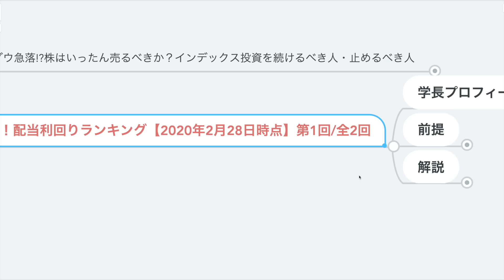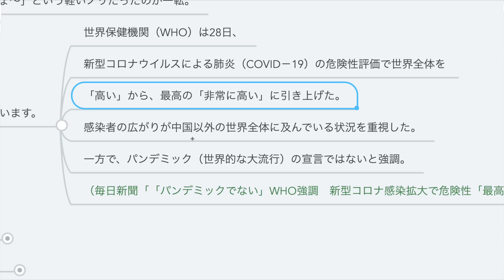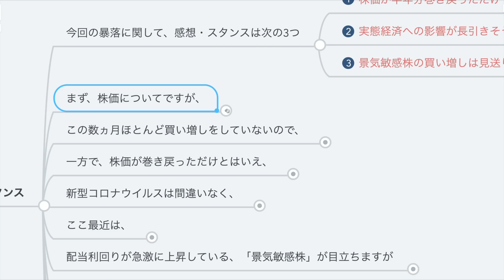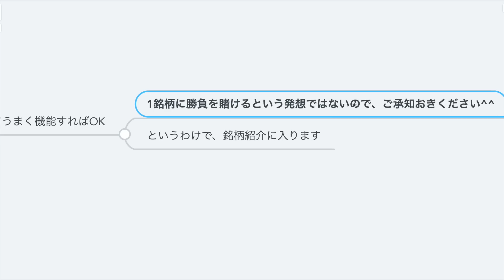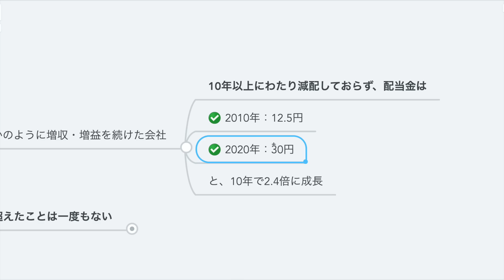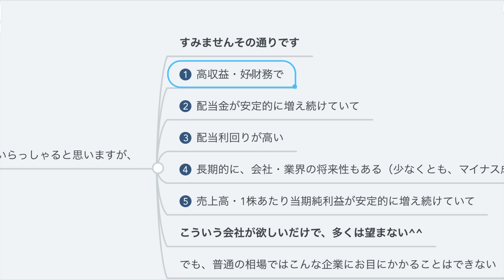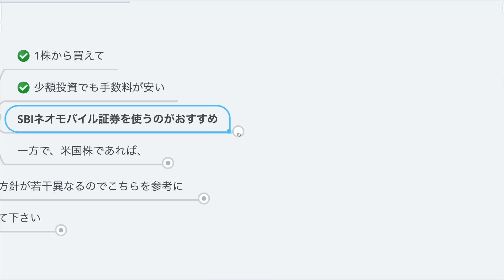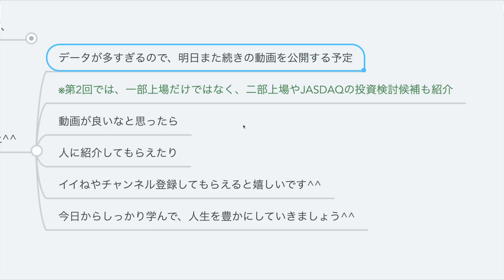第114回 高配当株を探そう！配当利回りランキング【2020年2月28日時点】第1回/全2回【株式投資編】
※2022年9月26日、株式会社SBIネオモバイル証券は、株式会社SBI証券と経営統合することが発表されました。
これに伴い、SBIネオモバイル証券の新規口座開設は2022年10月7日をもって受付が停止されています。
※なお、2022年10月時点では、新しく投資を始める人に最もおすすめの証券口座は【SBI証券】です。

◆初心者にも操作しやすく圧倒的におすすめの証券口座
【楽天証券】

◆最大手・国内株式個人取引シェアNo.1の証券口座
【SBI証券】

『リベ大ブログ：SBI証券の口座開設手順を解説』

・この動画の前提条件　00:30
・注意点　00:43
【解説】
-概要　01:31
└全体感 02:55
　①GDP10～12月期 年率▲6.3%　03:03
　②コロナショック　04:16
　※感想とスタンス　06:24
　　➔株価は半年分戻っただけ　06:33
　　➔実体経済への影響が長引きそう　07:49
　　➔景気敏感株の買い増しは見送り　08:32
・東証一部上場　09:32
　├スタンスの確認　09:45
　└投資候補　12:01
【まとめ】高配当株投資を始めるには良いタイミング 21:04

【こびと株.com】
『高配当株を探そう！配当利回りランキング【2020年2月28日時点】（第1回／全2回）』

【関連動画】
第17回 積立てNISAで20年後暴落が起きたらどうすれば良いか?【お金の勉強 株式投資編】

第29回 iDeCoで作った老後資金が退職時に暴落したらどうすればいい？【お金の勉強 株式投資編】

第46回 SBIネオモバイル証券はおすすめか？メリット・デメリットを紹介【お金の勉強　株式投資編】

第66回【高配当ETF】高配当株マニアがSPYDに投資している7つの理由【株式投資編】

第74回 インデックス投資をしないで配当金投資を実践している理由【株式投資編】

第83回 【高配当ETF】高配当株マニアがHDVに投資している7つの理由【株式投資編】

第102回 【初心者必見】2020年にインデックス投資を始めるのはNGなのか？【株式投資編】

第112回 コロナショックでNYダウ急落!?株はいったん売るべきか？インデックス投資を続けるべき人・止めるべき人【株式投資編】